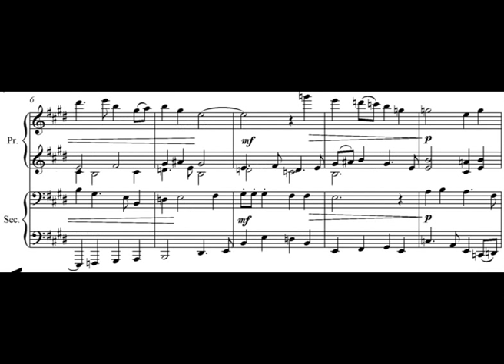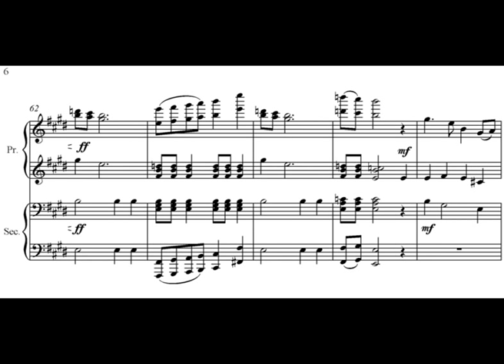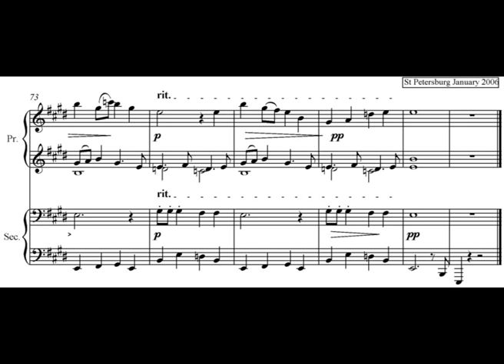Listen With Mother MPEG file.mp4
Listen with Mother: A piano duet
pdf file of score available